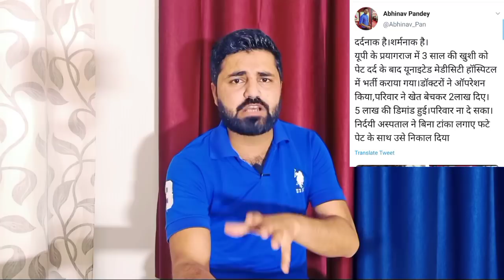एक और दिल दहलाने वाली घटना! पैसे पूरे ना होने पर डॉक्टर ने बच्ची का ऑपरेशन अधूरा छोड़ा !